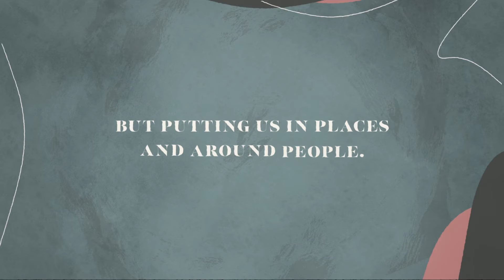Ruth #4 - Risky Business & Strategic Righteousness